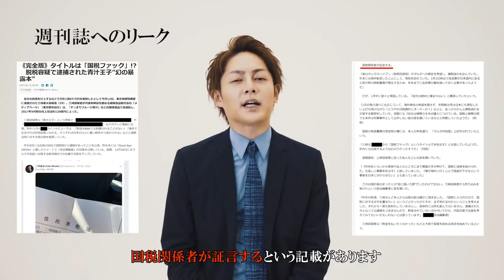僕が脱税したとされている【1億8千万円】を日本の未来のために贖罪寄付します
三崎優太さんの意思で動画を拡散しています。
三崎優太さんのtwitterとinstagramです。

「件名：速稼塾2019（あなたのお名前）」
2018年版/速稼塾にご参加のみなさまへお知らせ。

knight rider
knight rider indicatorシグナル音設定
knightrider torrent
knightrider
knightrider indicator
knightrider street
knightrider ringtone